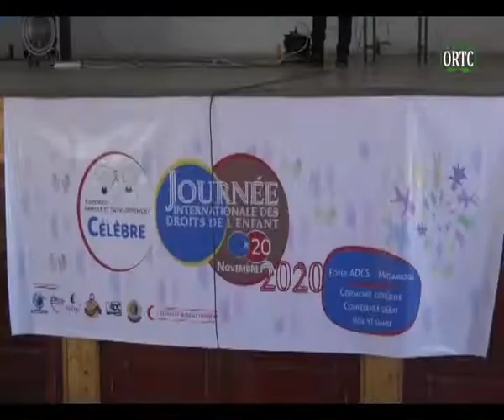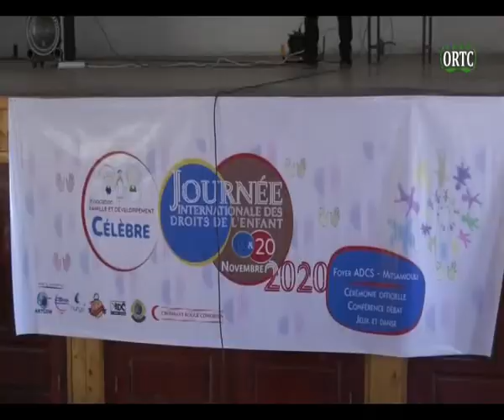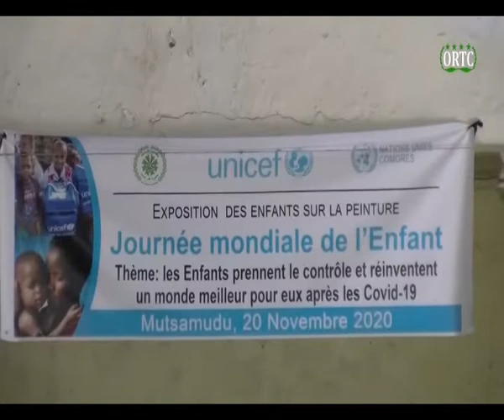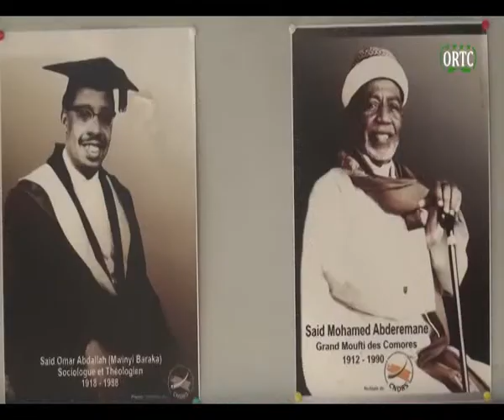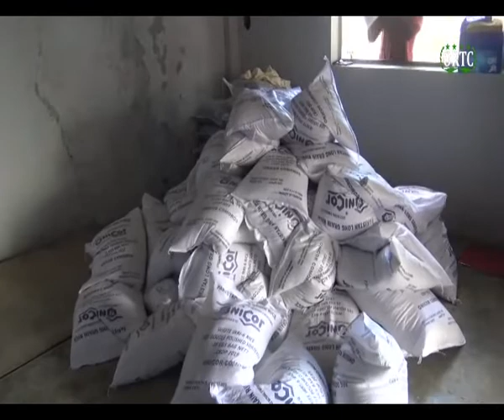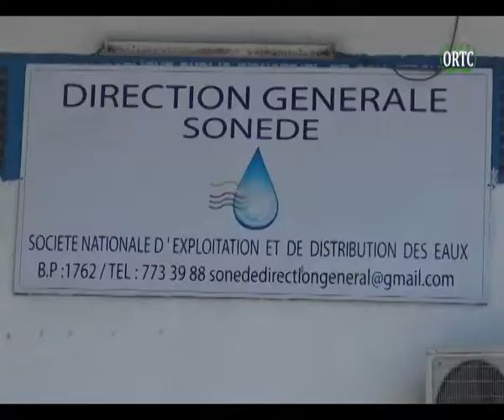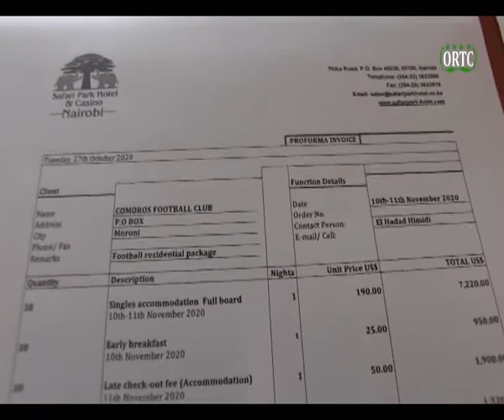ORTC TAARIFA HABARI 20 11 2020